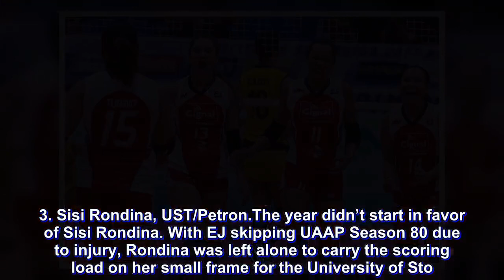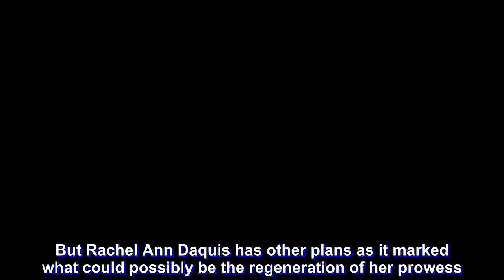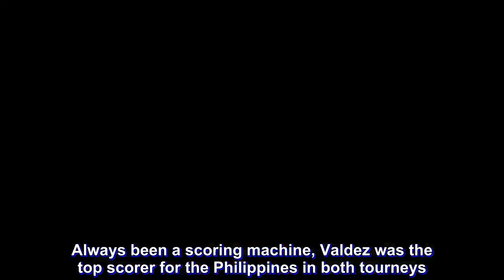Flying high from the wings: Who are PH’s top 5 Outside Hitters of 2018?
It was a tough, mentally-exhausting task to narrow down a rather long list of talented outside hitters to just five. The country has far too many competent left wing spikers.

They come in all sizes, power and on-court intelligence, from high-leaping, block-busting hitters to towering spikers with mean arm swing. At the end of the day, though, those outside hitters who made impacts to her team or to Philippine volleyball alike will emerge on top.

FOX Sports PH presents the country’s top five outside hitters of 2018.

Special mentions: Ara Galang (F2 Logistics), Kalei Mau (Cocolife), Myla Pablo (Pocari), Milena Alessansrini (UST)

5. Isa Molde, UP

Isa Molde’s evolution from a promising rookie to a full-time go-to girl for University of the Philippines, though expected beforehand, was still a sight to behold in 2018. Despite falling short of a Final Four stint in UAAP and another dismal finish in PSL Invitationals, Molde made sure that the Lady Maroons will not end the year in tears.

Molde led the charge in UP’s Cinderella run in the PVL Collegiate Conference en route to winning their first title in the league and their first championship in recent memory. Her heroics didn’t go unnoticed as she collected the 1st Best Outside Hitter, Conference MVP and Finals MVP awards.

She later on handed the Diliman-based squad bronze medals in the UAAP Season 81 Beach Volleyball and in the Unigames 2018 in Dumaguete.

4. Bernadeth Pons, FEU/Petron

Whether on taraflex or on sand, Bernadeth Pons was a triumphant player after bagging championships in both fields.

Pons won two-peat PSL Beach Volleyball Challenge Cup title and dominated the sand court of the Ibalong Festival Beach Volleyball Open Conference with Sisi Rondina for Petron. The do-it-all spiker was a key factor when the Blaze Spikers edged F2 Logistics for the PSL All-Filipino Conference trophy, avenging their PSL Invitationals loss against the same team.

But her most noteworthy accomplishment was steering the Far Eastern University back to the Finals of UAAP, ending a nine-year Finals drought for the Lady Tamaraws. Pons’ stalwart performance all season long made this possible as she was the fourth in scoring, third in receiving and third in digging during her final year of eligibility in the league.

3. Sisi Rondina, UST/Petron

The year didn’t start in favor of Sisi Rondina. With EJ skipping UAAP Season 80 due to injury, Rondina was left alone to carry the scoring load on her small frame for the University of Sto. Tomas. She rose to be the best scorer of the tournament, as well as second in spikes and fifth in digging, but it was not enough as the Golden Tigresses settled for seventh.

But Rondina, dynamic and resilient that she is, converted this heartbreak into multiple beach volleyball championships, including her most recent three-peat in UAAP Season 81. She also soared high for Petron in its victories in PSL, usually coming off-the-bench but delivering nonetheless.

The high-leaping spiker